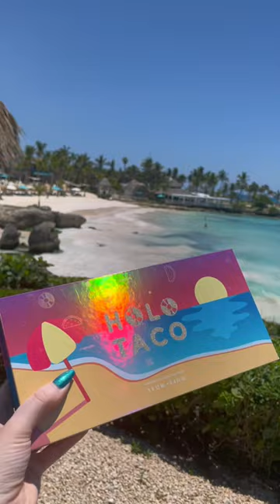Why we really designed this collection😌🏖️ Holo Taco Vacation Collection